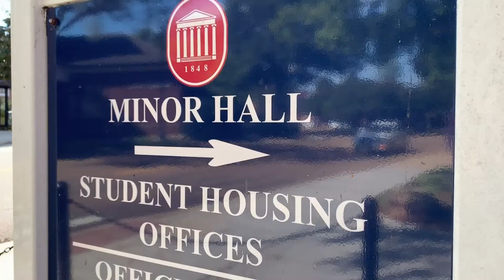VISIT DAY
NewsWatch reporters Mallory Smith and Amanda Hill tell you more about visit day at Ole Miss.